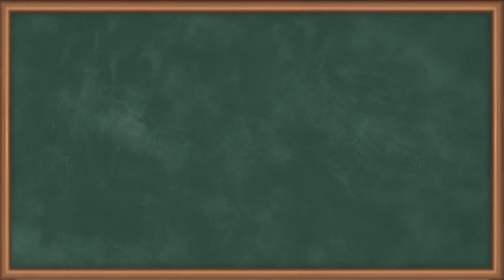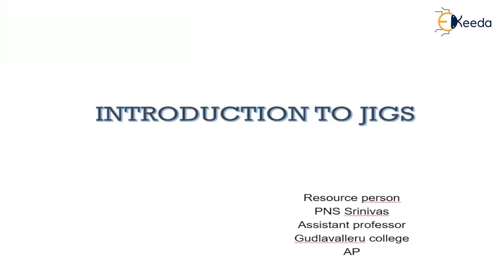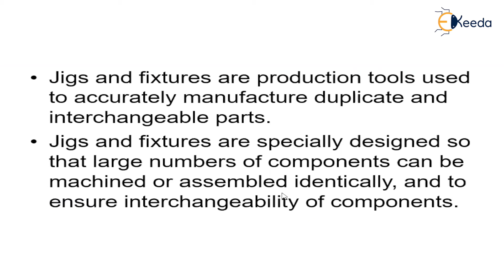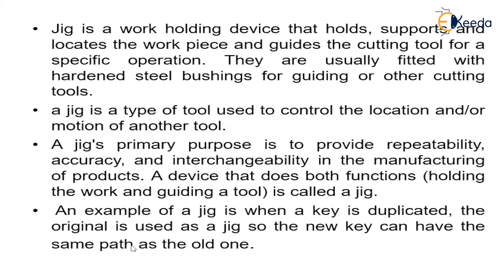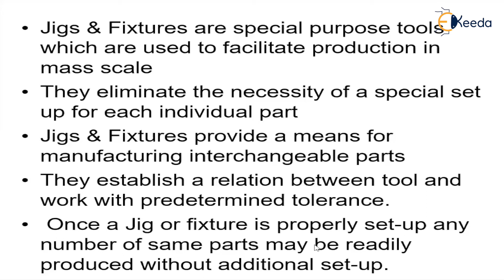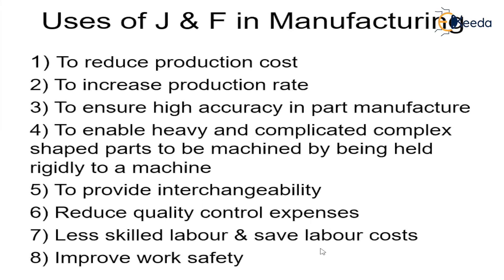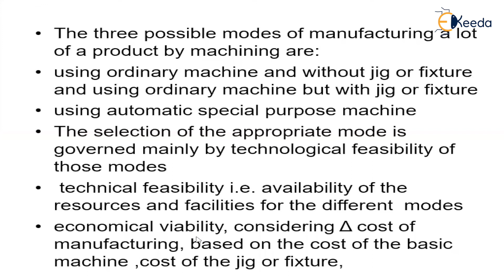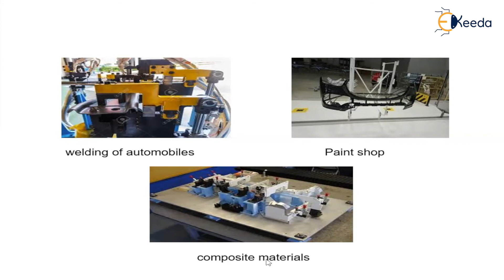Introduction to Jigs